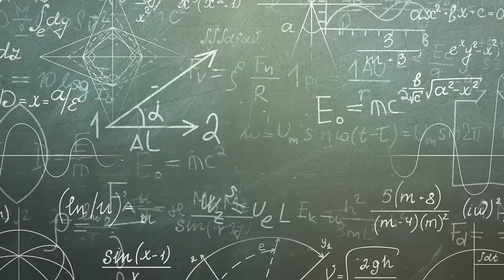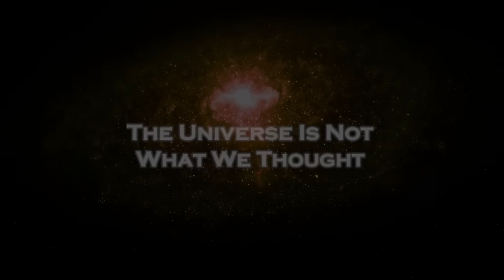James Webb Telescope JUST DEMOLISHED PHYSICS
The James Webb Space Telescope has just confirmed a discovery that scientists and space enthusiasts have long suspected—something extraordinary is happening at the very edge of the universe. By observing some of the oldest and most distant galaxies ever detected, Webb has revealed evidence that the early universe evolved far faster and more complexly than previously imagined.
Galaxies formed earlier, stars burned brighter, and mysterious forces shaped the cosmos in ways that challenge everything we thought we knew. Could this be proof of a hidden structure, unknown physics, or even the presence of something beyond the observable universe?